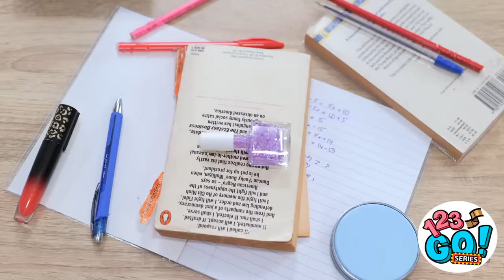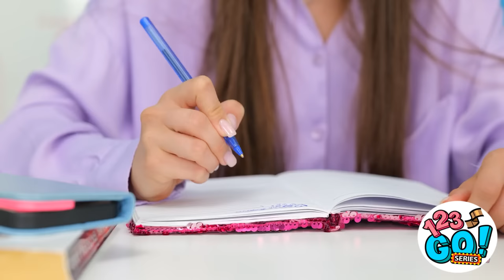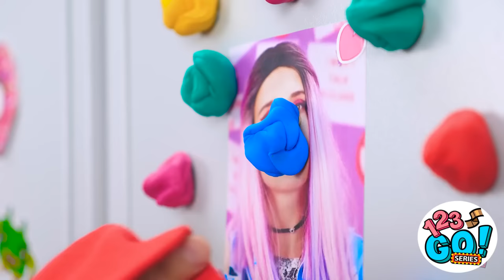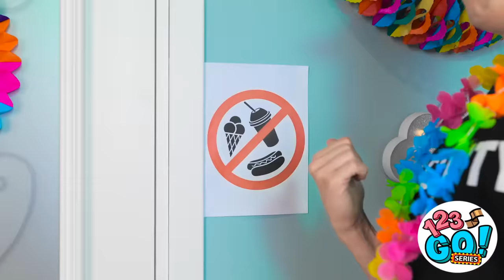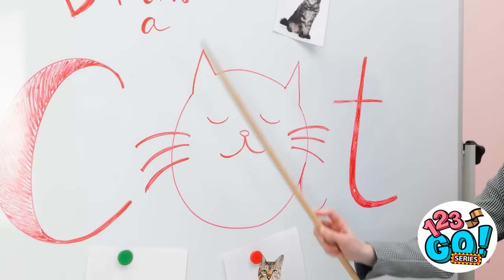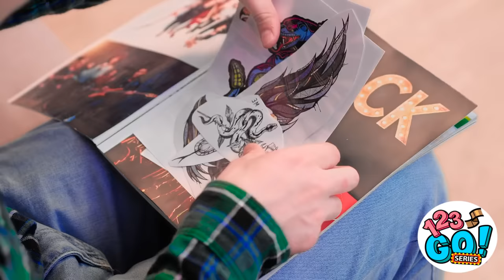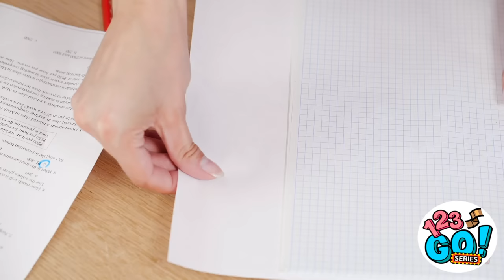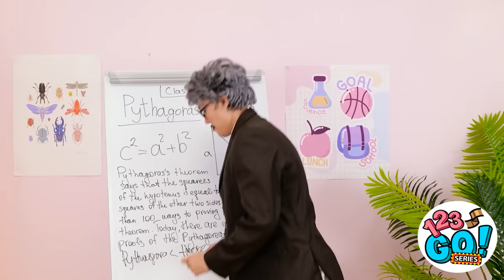DIY SCHOOL HACKS AND GENIUS TIPS FOR STUDENTS || Study Smarter, Not Harder by 123 GO! Series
Hi, guys! 🤩 School might be tough sometimes, but with our great hacks, things can be a little easier. What's your goto tip for going back to school? 👩‍🎓🏫